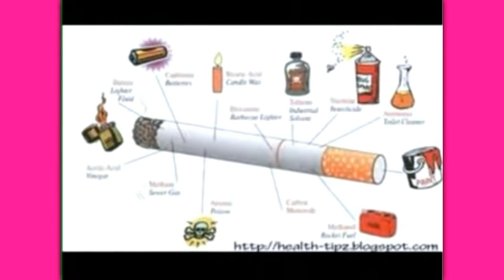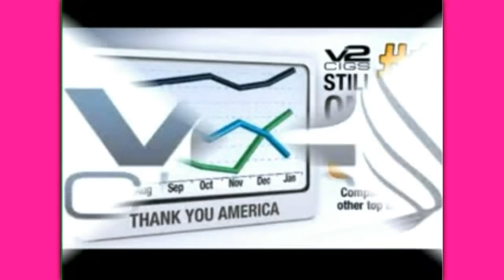NICOTINE Inhaler | Electronic Cigarette Offers Better Alternative To The Inhaler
The Nicotine Inhaler Is No Match For The E-Cig@

Let's look at the e cigarette and see if it is a viable alternative to the inhaler. Smokeless cigarettes with nicotine work very much like the inhaler in that they both offer nicotine without burning tobacco.

Unlike the inhaler, the electronic cigarette has a battery (which looks exactly like the white part of a tobacco cig) that heats up the nicotine liquid inside the flavor cartridge.  The top of the e cig is the flavor cartridge which looks like the filter on a regular cig.

The biggest thing for me is that the e cigarette looks and feels like a regular tobacco cig, except there is NO FLAME - NO SMOKE - NO TAR - NO ASHES - NO CHEMICALS !

nicotine inhaler
nicotine replacement therapy
educational video
help quit smoking
eletronic cigarette
electronic cigarrettes
smokeless cigerettes
electronic cig
smoking cessation

 how to use nicotrol inhaler
nicotrol inhaler
 how to use nicotine inhaler
 nicotrol inhaler how to use
how to use a nicotine inhaler
 how to use the nicotrol inhaler
nicorette inhaler how to use
e cigarette
nicotine inhaler vs. electronic cigarette
 smokeless cigarettes with nicotine
nicotine inhaler vs e-cigarette